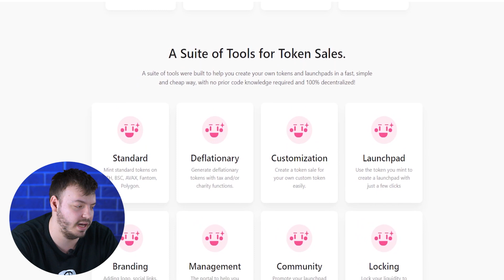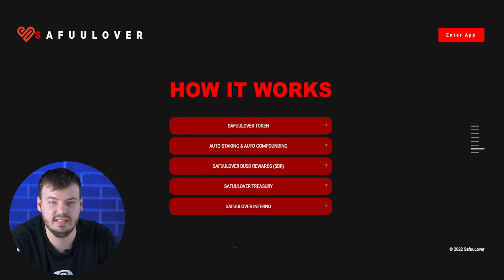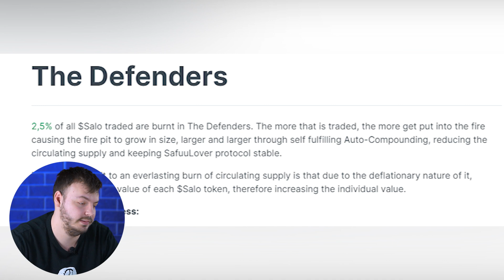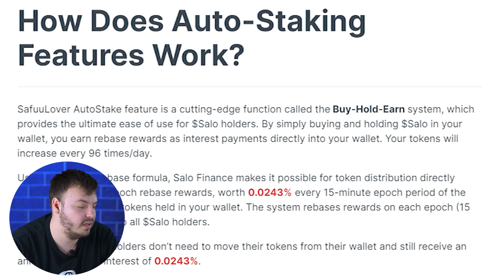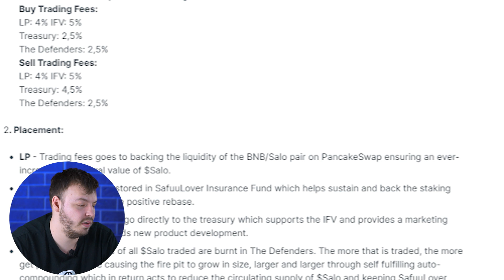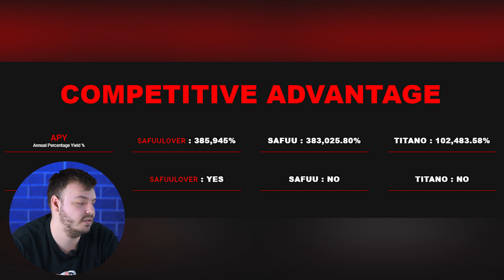SafuuLover - Fairlaunch on April 8th! Become one of the first!